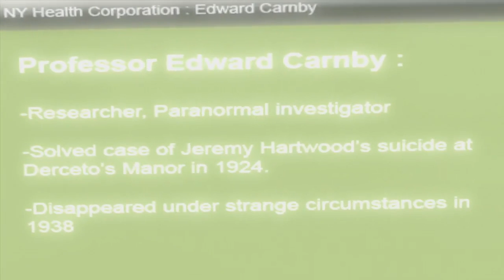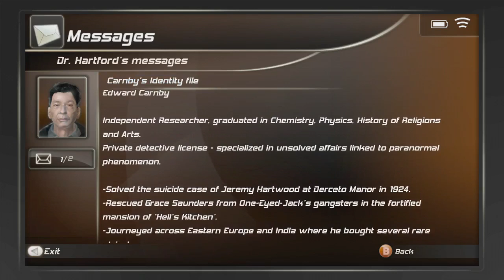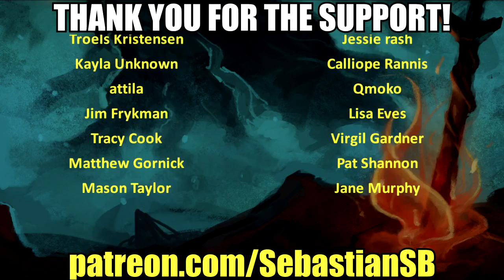Let's Play Alone in the Dark (2008) Part 9 - The Less Infamous But Similarly Awful Driving Segment